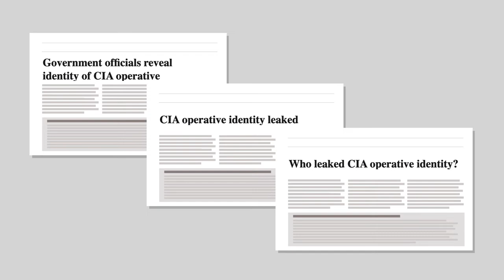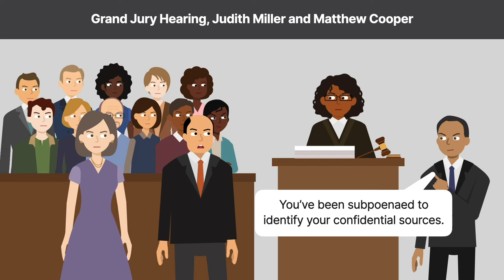In re Grand Jury Subpoena, Judith Miller Case Brief Summary | Law Case Explained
In re Grand Jury Subpoena, Judith Miller | 397 F.3d 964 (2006)

Journalists frequently obtain information by promising not to reveal informants’ identities. In re Grand Jury Subpoena, Judith Miller, the District of Columbia Circuit considered whether journalists may refuse to identify their confidential sources to a grand jury.

During the two thousand three State of the Union address, President Bush stated that Saddam Hussein had recently attempted to purchase uranium from Africa. Several months later, in a New York Times op-ed, former ambassador Joseph Wilson stated that the C I A had sent him to investigate Hussein’s alleged activities in Niger. Wilson asserted that he uncovered no evidence that Hussein had attempted to acquire uranium. The following week, columnist Robert Novak reported that senior administration officials told him that Wilson’s wife, C I A operative Valerie Plame, was involved in selecting Wilson for the mission. Novak’s column prompted several news reports that government officials had revealed Plame’s identity to multiple journalists. The Department of Justice launched an investigation to identify which officials leaked Plame’s identity as a C I A operative, which is prohibited by federal law.

Judith Miller and Matthew Cooper, two of the journalists who were informed of Plame’s identity, were subpoenaed to testify before a grand jury and identify their confidential sources. Time, Incorporated was also subpoenaed to provide documents related to an article Cooper published discussing the Plame story. The district court denied the three defendants’ motions to quash the subpoenas. When Miller, Cooper, and Time refused to comply with the subpoenas, the court held them in civil contempt. The defendants appealed to the District of Columbia Circuit.

Want more details on this case? Get the rule of law, issues, holding and reasonings, and more case facts

Have Questions about this Case? Submit your questions and get answers from a real attorney